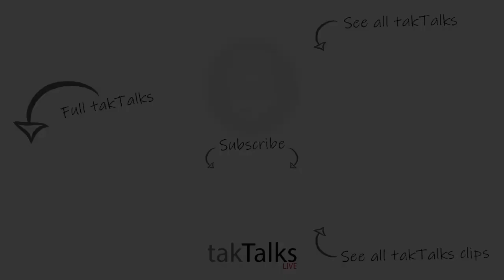#9 Ben Hall and Takaya Honda met in bed together as Naked Strangers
In this takTalks clip Takaya Honda chats to Neighbours star Ben Hall who plays Ned Willis on the show about the first day they met and how they spent it in bed together.